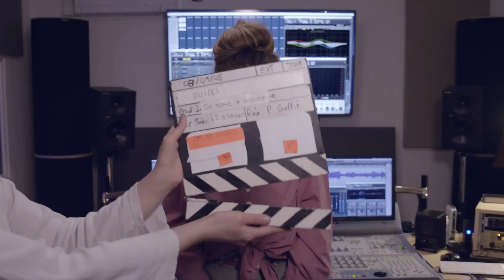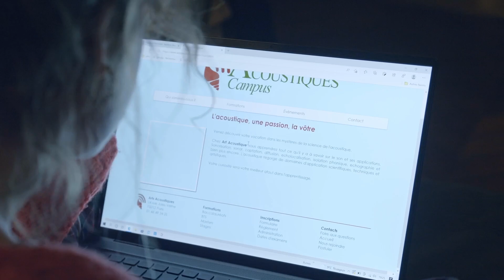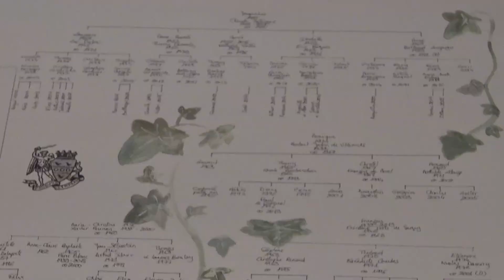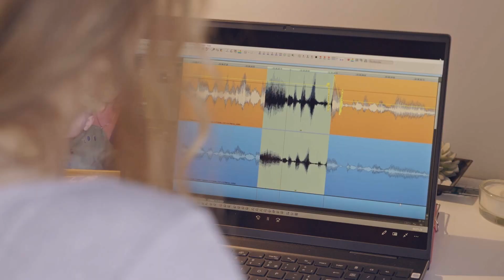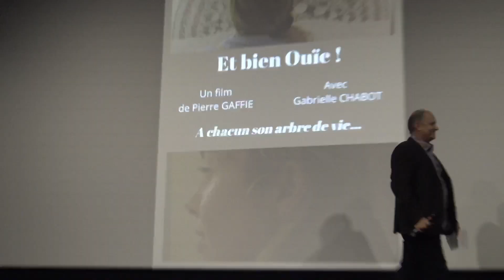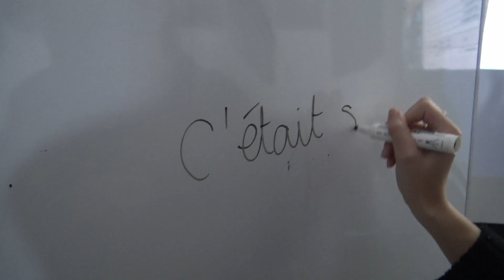Making-of du film 'Et bien ouïe" de Pierre Gaffié, Lauréat du concours National "Femmes et cinéma"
L'idée de rendre hommage à nos morts de façon poétique et révolutionnaire, ça vous tente ? Alors suivez Mathilde, jeune acousticienne, qui décide de rendre hommage aux voix humaines que nous délaissons si souvent et plongeons dans l'oubli. Or, la loi peut nous montrer la voix.
Le film a été diffusé sur France 3 au printemps-été 2023 et est toujours disponible auprès de "L'agence du court-métrage".
Dans ce making-of, réalisé par Emma de Clermont-Tonnerre et monté pare Julien Chastang, vous suivrez des comédiens et comédiennes habité.e.s, au premier rang desquels.le.s Gabrielle Chabot dans la peau de Mathilde.

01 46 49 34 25 / 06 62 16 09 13